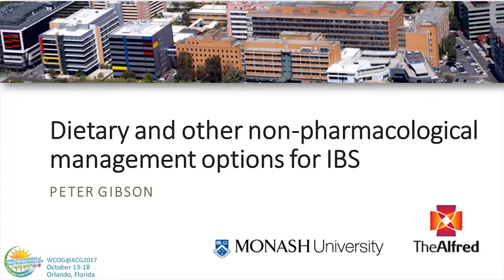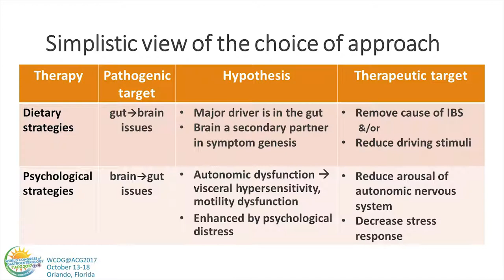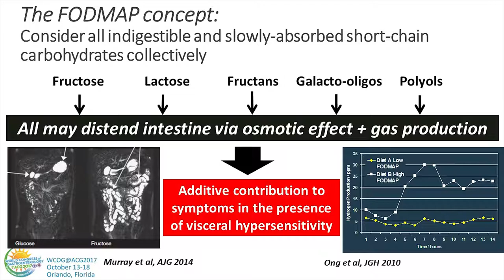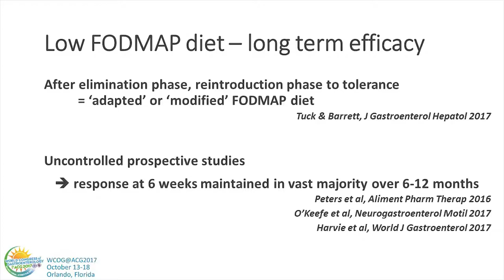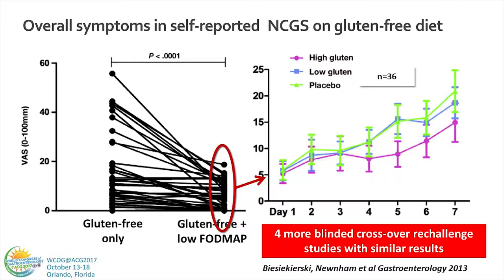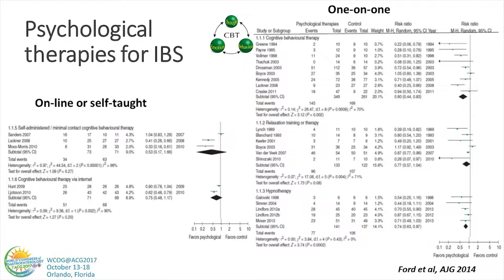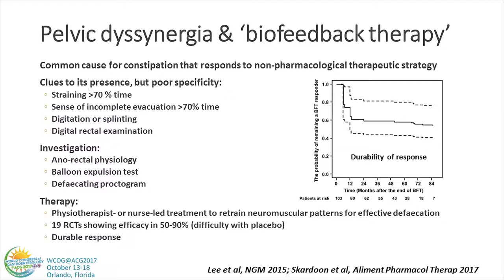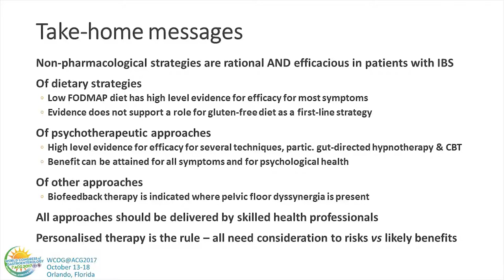Dietary and Other Non-pharmacological Management Options for IBS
Speaker: Peter Gibson, MD

Learning Objective: Identify the role of dietary and mental health-based therapies for IBS.

Source: 2017 ACG Postgraduate Course, Orlando, FL